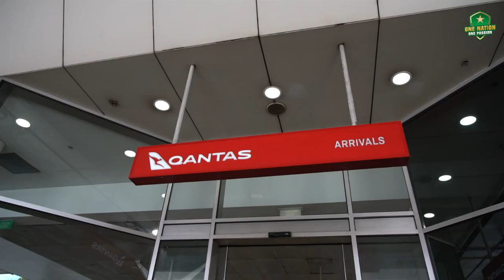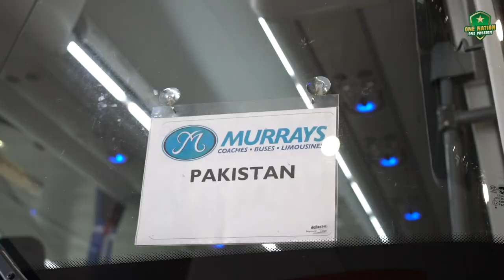Pakistan Team Has Arrived in Sydney Ahead of The Third Test Against Australia 🏏 | PCB | MA2A